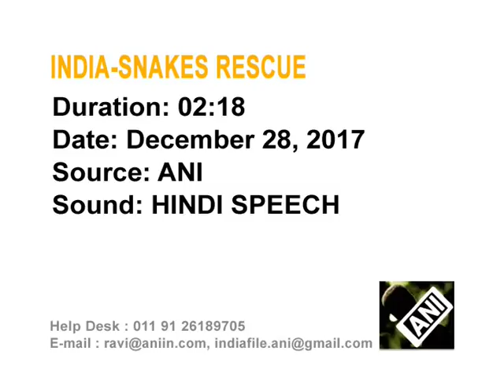Three venomous vipers rescued from well in eastern India